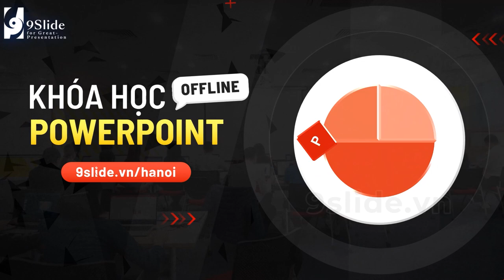Lãnh đạo Cấp cao tâm sự về Khóa học thiết kế Powerpoint của 9Slide